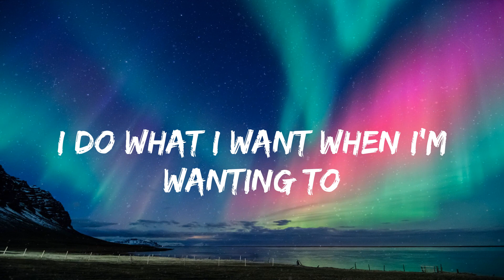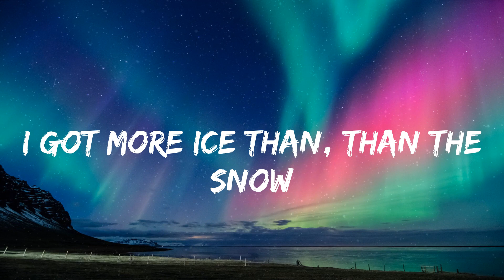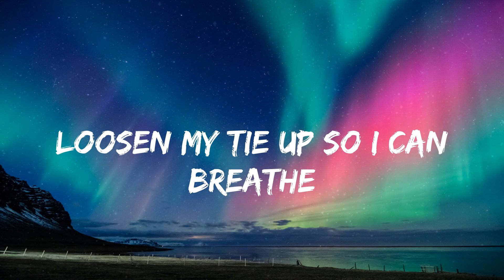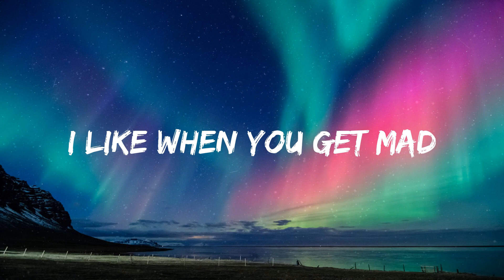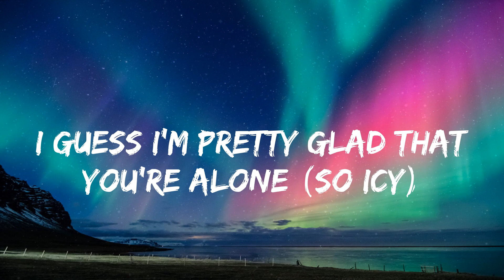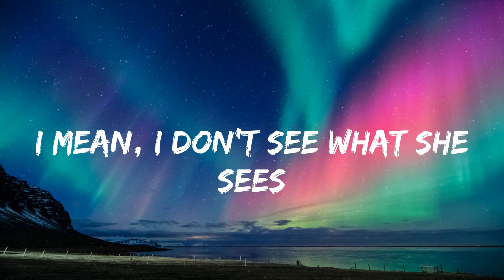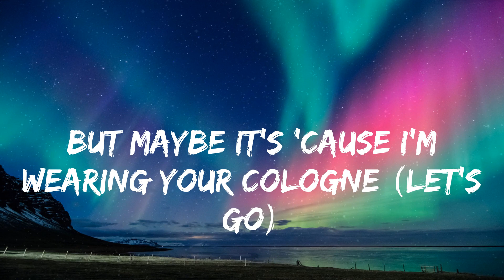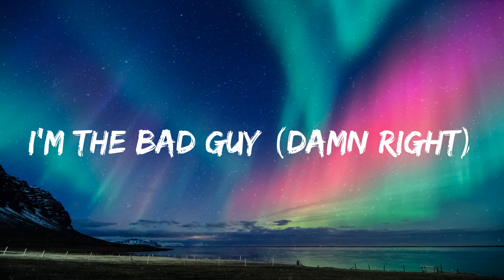Billie Eilish - bad guy (lyrics)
lyrics:
Hmm, da-da-da-da-da
Da-da-da, hmm
Da-da-da-hmm (yeah, yeah)
Oh, ah
Duh
Gold teeth, my neck, my wrist is froze (so icy)
I got more ice than, than the snow
That guy, don't act like you don't know
That guy, so critical (skrrt)
Tattoos on both my sleeves
Yeah, I don't sleep, please don't wake me
Loosen my tie up so I can breathe
It ain't political, oh no (uh-uh)
Yeah, I'm a bad guy
Ain't no holdin' back guy
Come off like I'm mad guy
Always got your back guy
Yeah, I'm the real type
Keep you for the thrills type
Show you what it feels like
Got an open invite
I'm the bad guy, whoa-ooh
(Duh)
I'm the bad guy
Duh
I'm only good at bein' bad, bad
(Ahh)
(Ah)
I guess I'm pretty glad that you're alone (so icy)
But maybe it's 'cause I'm wearing your cologne (let's go)
I'm the bad guy (damn right)
I-I'm the bad guy (aw, yeah)